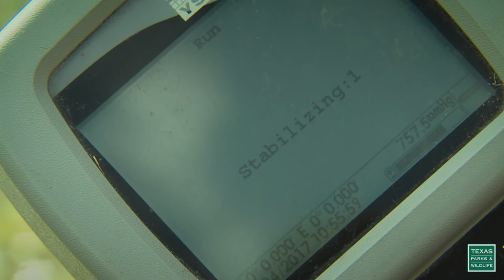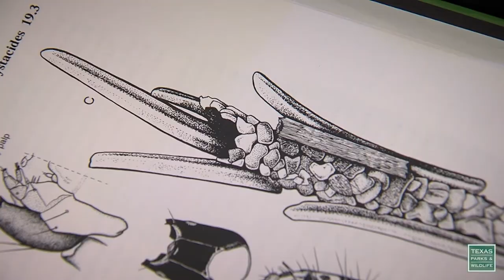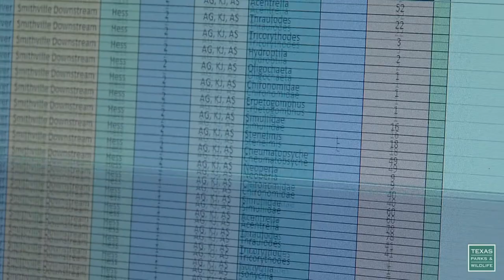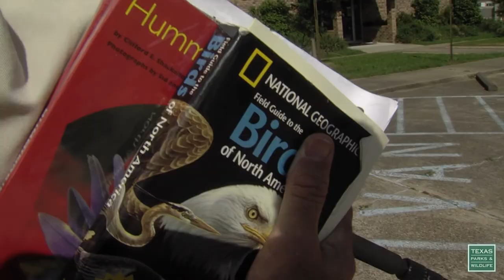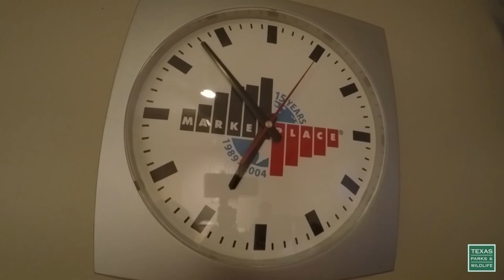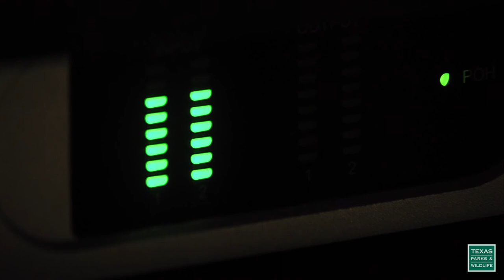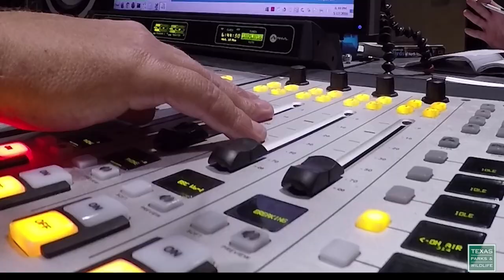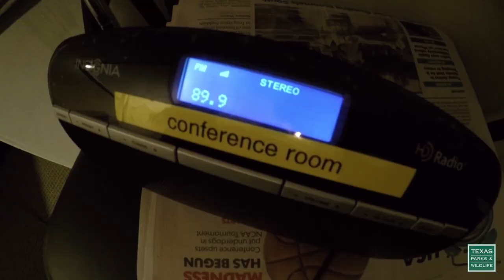PBS Show Grubh’s Bugs, Bird Calls & Shotgun Tips, #2602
Program 2602. Air dates October 22-18, 2017 & April 22-18, 2018
Grubh’s Bugs, Bird Calls & Shotgun Tips

Grubh’s Bugs
Meet a biologist that studies aquatic invertebrates. He’s Dr. Arches Grubh, and he loves bugs.
Check out some of the two-thousand different types of aquatic invertebrates living in the rivers, streams, and creeks of Texas.

The Birdman of East Texas
Ever wonder what that brilliantly blue bird is in your backyard or how to make hummingbird food? Just ask state ornithologist Cliff Shackelford on Red River Radio during his call in show, “Bird Calls.” The hour-long call-in show airs every month and reaches four states answering questions, giving tips and providing conservation methods about the avian species.

Skill Builder: Top Tips for Shotgunning
Improve the accuracy of your shotgun shooting with three everyday exercises: The Flashlight Drill, The Three-Bullet Drill, and other mounting exercises.

Manchaca Monarchs
Monarch butterflies roost each year among the trees in Manchaca, Texas, just south of Austin.

Turkeys go about their morning activities on the Wild Wings Ranch.